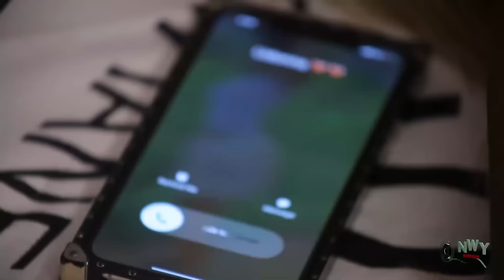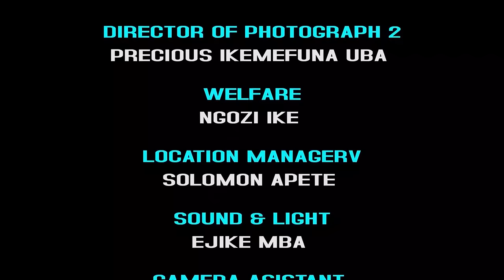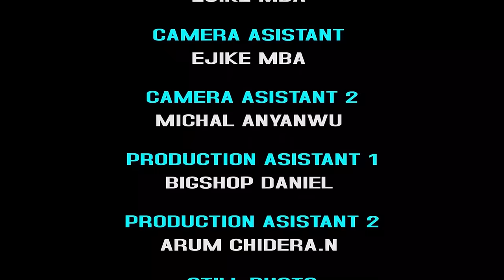He Acted as A Blind Man In His House To Find Out The Truth About His Wife